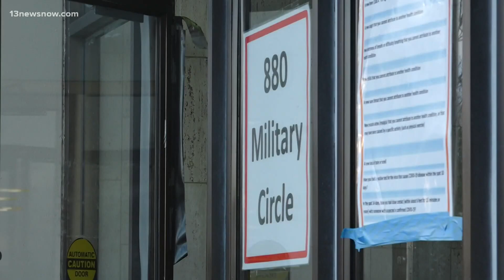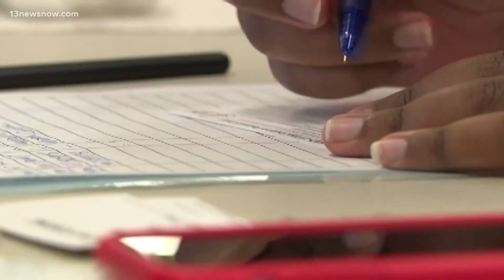COVID-19 Vaccines Still Being Offered at Military Circle Mall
Although health officials have not seen as many COVID-19 vaccine recipients as they did in the past, they are still working to get more people vaccinated.